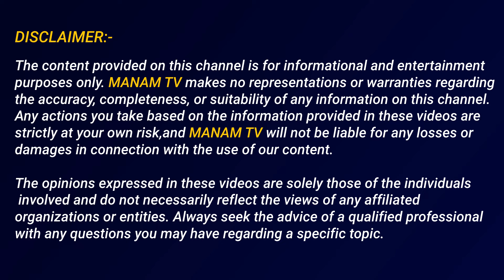అప్పుడు ఏమో ఆలా ఇప్పుడేమో ఇలా.. | YSRCP Sri Reddy Apology Video | ManamTv Telugu